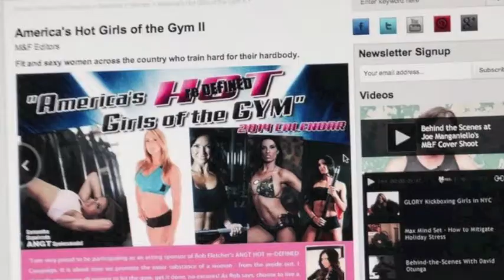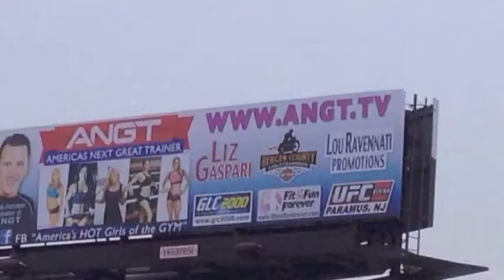ANGT.TV Stronger everyday!Follow your passion, enjoying the journey America's Next Great Trainer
A little recap of the last 60 days of ANGT America's Next Great Trainer